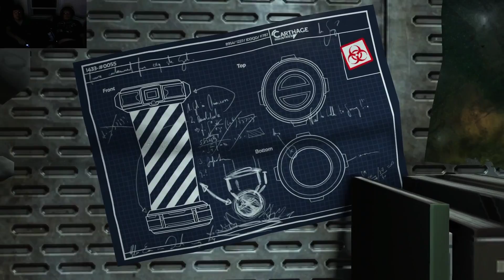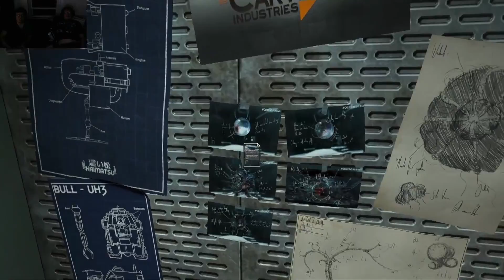Let's Play SOMA #11 - Where It All Began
Time to find out where this giant mess originated from.